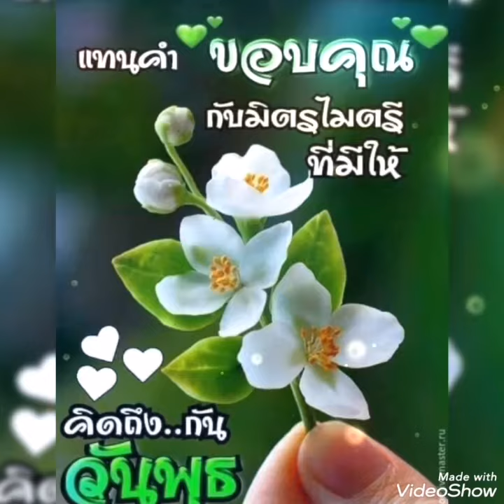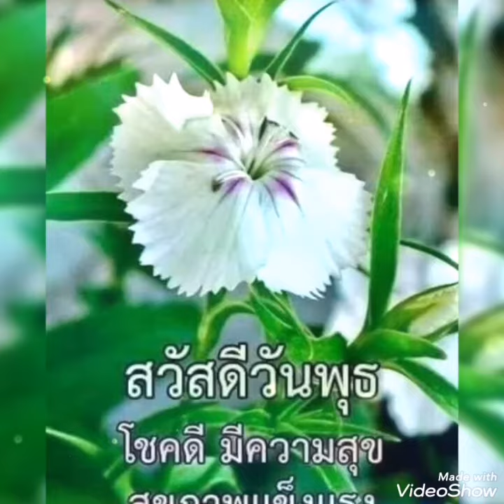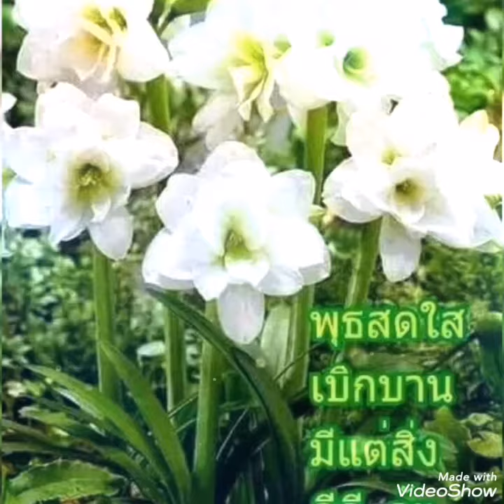มะนาวไม่มีน้ำ#.. ยอดรัก &​ สุนารี.. 💚สุขสันต์วันพุธ ค่ะ🍀